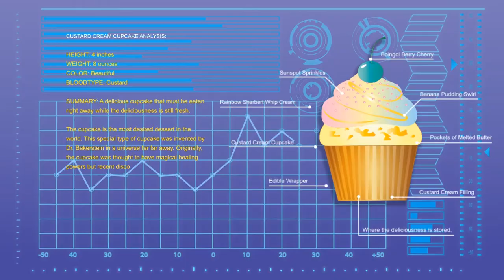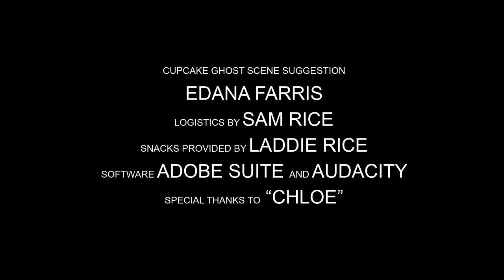Immi the Alien Book Trailer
Flying-monkey-cats, spaceships, ice cream, mutant snails, a futuristic school and much more! Join Immi on her journey to find courage and friendship with her imagination leading the way. Watch her daydreams unfold into an amazing world of great adventure! A full color chapter book, with over 200 highly detailed images; for ages 9 and up. Immi the Alien is a great book to read aloud. It features highly detailed artwork throughout the book. There are also lessons in science adding facts about rocks, stars, volcanoes and more. The book also allows the reader to uniquely become part of the story allowing them to write their name directly into the story for a personalized journey with Immi. or type "immi the alien" into the Amazon.com search bar.